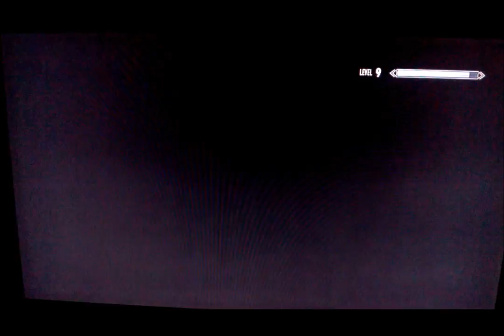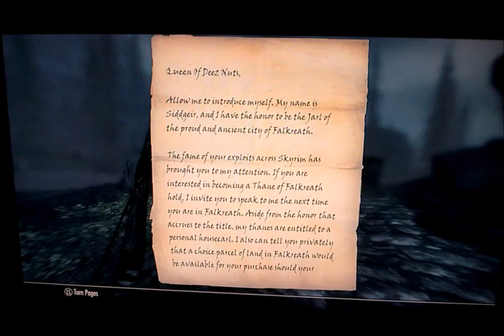Skyrim Lets Play #10 - Coziestroom Gaming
( Video Description )

-Bryce Bledsoe-
-Alpha And Deka-
-CrimsonConch-
-Dodgerdog-
-Kirkir Blackwell-